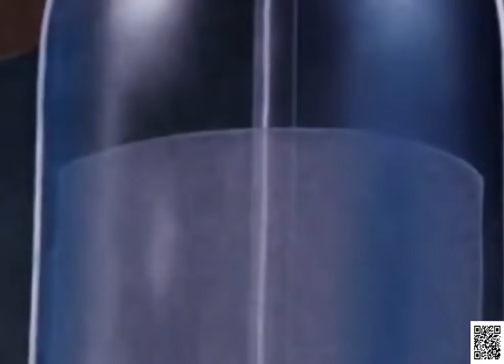Tom and Jerry"Friday cat cartoon" tom and jerry classical cartoon videos for kids.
Tom and Jerry cartoon videos
Tom and Jerry all episodes
Tom and Jerry English Cartoon
Tom and Jerry 1 episode